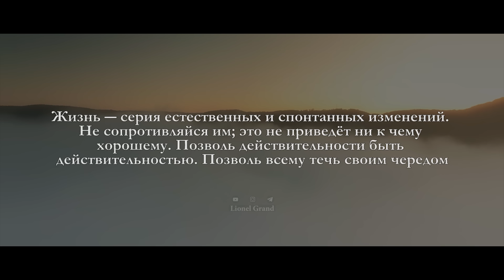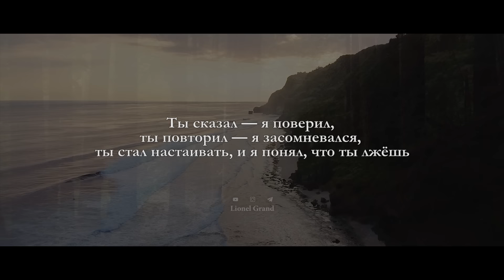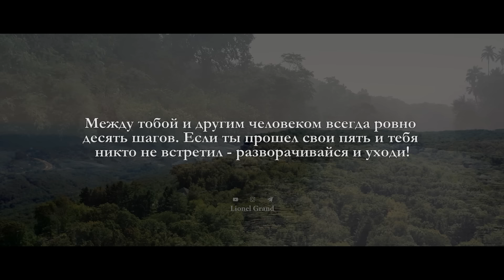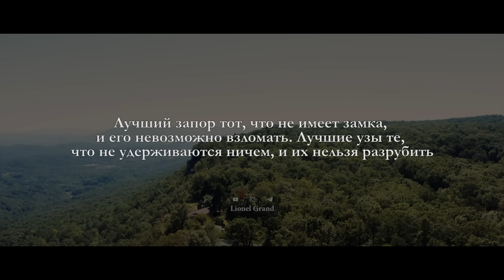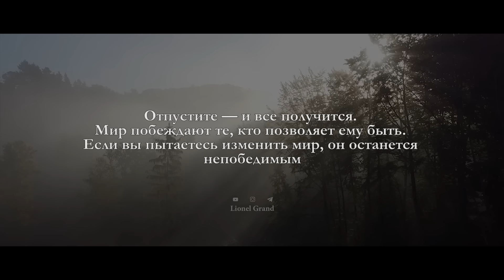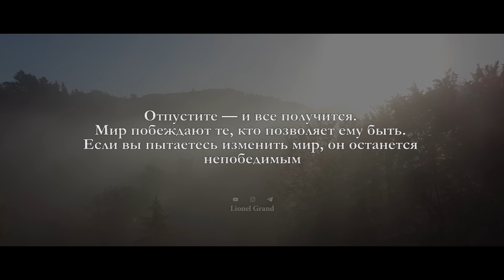От Этих Слов Мурашки по Коже | Гениальные Цитаты Лао-Цзы Которые Поражают Своей Мудростью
Лао Цзы  - китайский философ, которому приписывается авторство философского трактата «Дао Дэ Цзин», его учение подчеркивает важность жизни в гармонии с природой и Вселенной.

Гениальные цитаты Лао-Цзы которые поражают своей мудростью